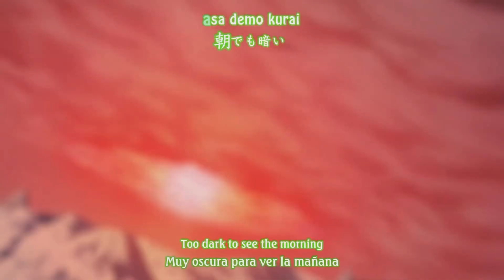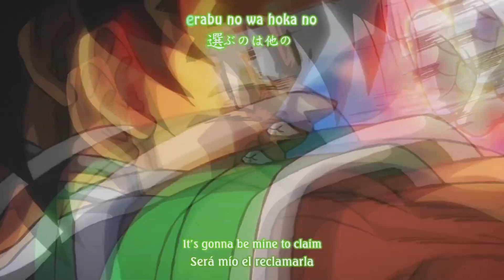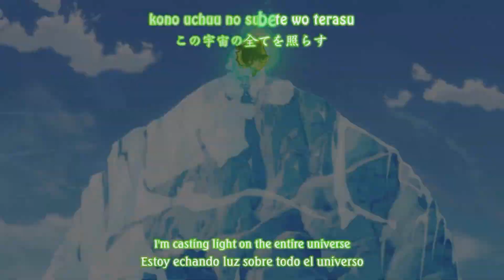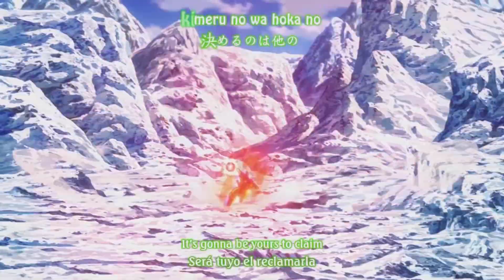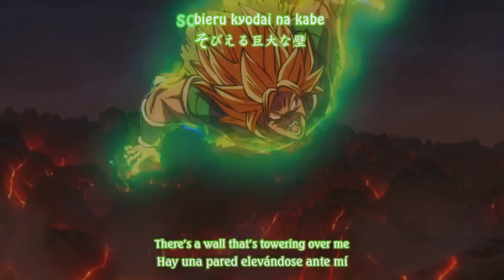Dragon Ball Super Movie - Broly Vs. Gogeta | Blizzard - (Cover Audio Latino) HD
NUEVO CANAL HERMANOS .. SUBIRÉ MATERIAL EXCLUSIVO REFERENTE AL MUNDO DE DRAGON BALL